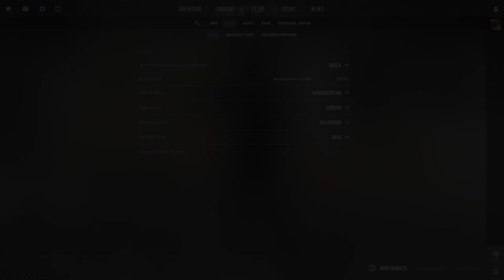Counter-Strike 2 on Low-End laptop | AMD Ryzen 5 2500u Radeon Vega 8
Counter-Strike 2 is a multiplayer tactical first-person shooter game and the 5th main instalment of the Counter-Strike series developed by Valve where before it was announced as a beta server on Counter-Strike: Global Offensive on 22nd March 2023, now a standalone game started on 27th September 2023 on Steam, replacing Counter-Strike: Global Offensive with a significant move to changing initial game engine the Source game engine to Source 2 and bringing few significant changes such as Redesigned visual effects & audio, Upgraded & Overhauled maps, New dynamic smoke grenades effect, and Tick-rate-independent gameplay.

Acer Aspire 3 A315-41-R9D3
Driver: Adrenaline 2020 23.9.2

0:00 - Low
3:05 - Medium
6:11 - High

[ The Steam game page only shows minimum game requirements at the time this video was made ]
Minimum Game Requirements :
CPU: 4 hardware CPU threads - Intel Core i5 750 or higher
GPU: The video card must be 1 GB or more and should be a DirectX 11-compatible with support for Shader Model 5.0

My Laptop Specification :
CPU: AMD Ryzen 5 2500u base clock 2 GHz
VGA: Radeon™ Vega 8 Graphics Integrated GPU
RAM : 16 GB ( 8GB + 8GB ) DDR4 2400 MHz